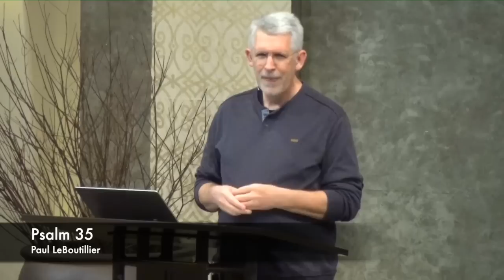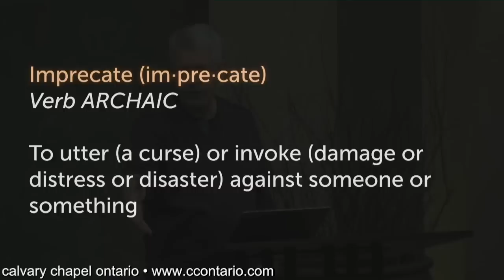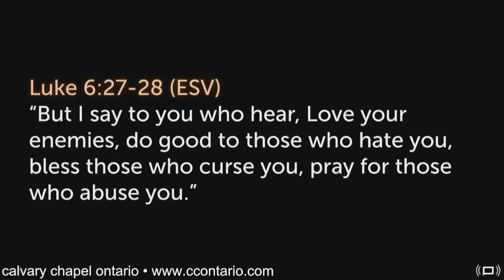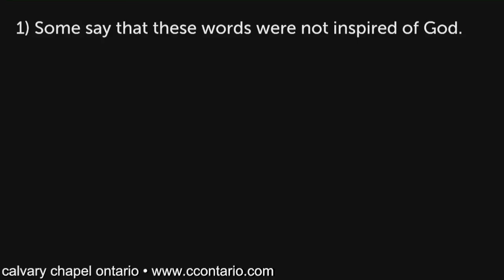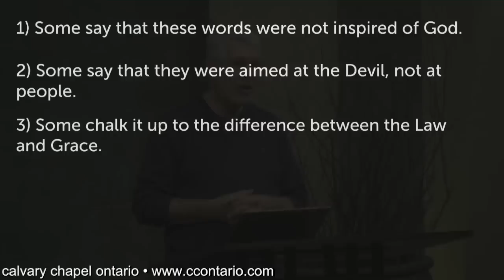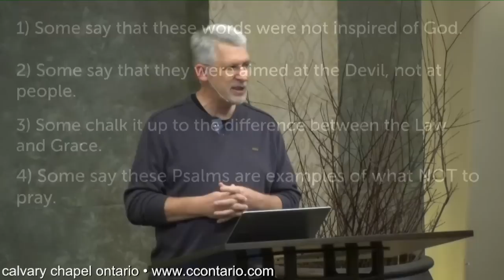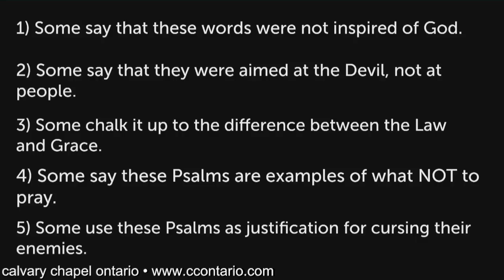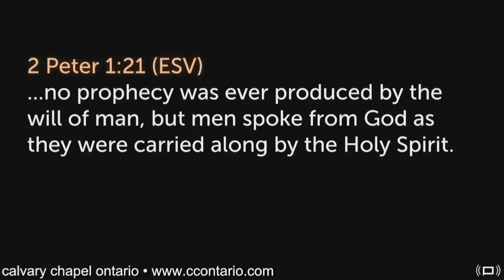Psalm 35 • What is an Imprecatory Psalm?